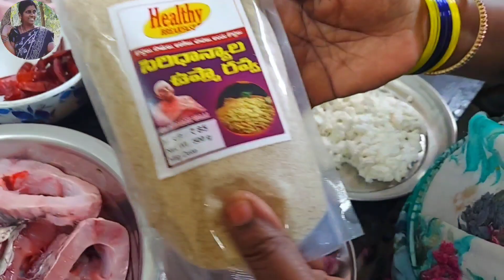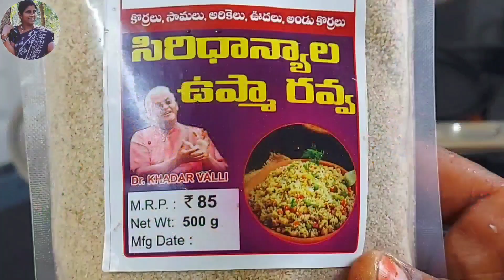|சட்டுன்னு சமையல் உயிருடன் மீன் வாங்கி 👌😋மீன் குழம்பு|